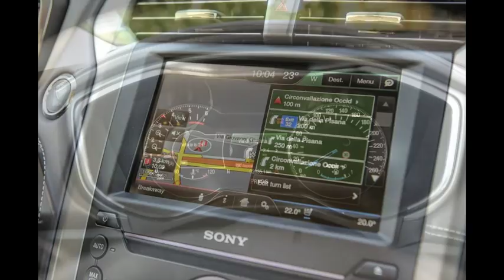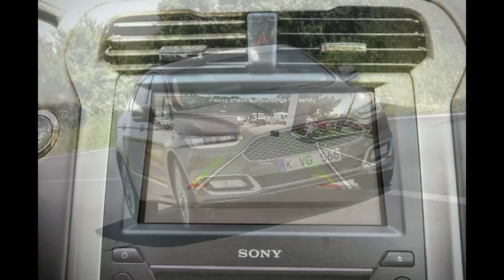2015 Ford Mondeo Vignale 2.0 TDCi 180 AWD review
2015 Ford Mondeo Vignale 2.0 TDCi 180 AWD review

Like it or not, this is more a lifestyle review than a car review. After all, lifestyle is the whole principle of Ford’s Vignale models, which aim to cater for those who are looking to get that elusive premium aura for a bit less cash than it would cost if you went straight to the main dealers of the aspirational image. Step forward Audi, BMW, Mercedes-Benz, Jaguar and Lexus…

The Vignale gets no mechanical modifications over the car on which it's based - no bad thing, given that the regular Mondeo is good enough to have beaten the BMW 320d ED in our executive shootout.

However, one big difference is that you can’t get the hatchback body; rather, you can only get the Vignale as a saloon or an estate, and the engine range is limited to a 2.0-litre diesel in 177bhp or 207bhp outputs, a 236bhp 2.0-litre Ecoboost petrol, and a 2.0 petrol-electric hybrid - all of which are (or very soon will be) available in the standard Mondeo.

Other than that, Ford is relying on enhanced ownership experience and a raft of styling and ancillary enhancements to elevate the Mondeo from daily tabloid to glossy coffee table fodder.

All Vignale models get a full leather interior, electrically adjustable and heated front seats, laminated side glass, adaptive LED headlights and a 12-speaker Sony sound system. Refinement should also be improved with the aid of a standard speaker-based noise cancelling system.

On top of this, there’s a 24-hour helpline, you’ll be on first-name terms with your dedicated customer relations person, and a man will come and pick the car up and return it for you when it needs servicing. This all sounds good, right up until you find out that the Vignale costs £4500 more than an equivalent Titanium model, so there's still a lot to prove.

What's it like?:
This is the first time we’ve tried a four-wheel-drive, 2.0-litre diesel Mondeo, complete with compulsory six-speed dual-clutch automatic gearbox, and it’s a great set-up. Handling is as impressive as ever, the Vignale delivering the fluid and composed responses we’ve come to expect, with steering that offers progressive bite as you wind lock on and enough confidence in fast stuff, albeit with a slightly aggressive, overly springy self-centring action.

The active four-wheel drive, which sends all the drive to the front wheels most of the time but can divert all or any portion of it to the rear when necessary, makes the Mondeo feel more neutral and resistant to understeer in hard cornering, although it’s pretty marginal in good conditions. Otherwise, this is a really flexible engine that delivers a hefty and extended wave of torque that you can work easily through the smooth-shifting and generally quite intuitive Powershift automatic gearbox. If you feel you’d benefit from the extra traction through the less forgiving seasons, this is a really effective system that doesn't detract from the Mondeo’s trademark engaging handling otherwise, and costs a reasonable £1500 premium.

Even the ride isn’t too badly affected. On passive springs and standard 18in alloys, the all-weather Vignale model does feel a bit harsher on initial bump absorption than lighter, smaller-wheeled models, but the damping is still wonderfully well sorted, with controlled compression and taut rebound keeping things from getting overly jarring or wayward even on really poor surfaces.

Refinement is excellent. Road noise is reduced anyway thanks to the enclosed cabin inherent to the saloon body, and this was always one of the most refined four-cylinder diesels in this class, but the Vignale is BMW 5 Series and Audi A6-style quiet, with very little wind and engine noise and only a distant burr of tyre noise even at high speeds.

The overall cabin finish is very nice, too, but it's not without fault. The leather is of genuine bovine origin, the seats are cushy and really comfortable and the sound system offers great depth of tone, while the metal-trimmed door sills and chrome-trimmed dial binnacle all make it feel pretty top notch. That's until you play with the wobbly air vents, or graze your hand on the sharp-edged door bin, or notice any of the other giveaways that – tuxedo-stitched leather or not - mean you will never forget that this is still a Mondeo.